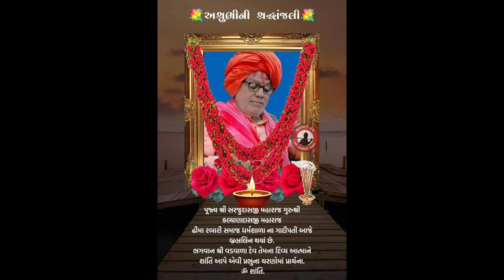પ.પુ શ્રી સુરદાસ બાપુ ની અણધારી વિદાય. શ્રધાન્જલી સોન્ગ. Surdash ji bapu dhima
देवासी समाज के गुरु और ढीमा गाँव के संत श्री सुरदास जी महाराज के देवलोकगमन पर उनको श्रधांजलि देते हुए एक सोंग प्रस्तुत कर रहे है

आप सबसे निवेदन है कि उसे पसंद करे🙏और आगे शेर करके हमे सपोर्ट करे🙏

और आगे हमारे ब्लोग विडियो जारी रहेंगे🙏

Instagram👉@BSthevlogs